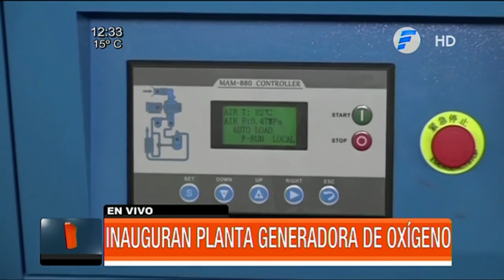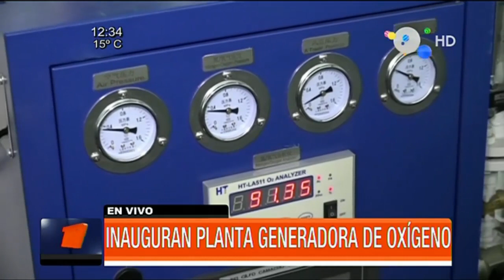Inauguran planta de oxigeno en el Hospital de Villa Elisa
Este jueves se inauguró en el hospital de Villa Elisa la planta de oxígeno que va ayudar a cubrir el 70% de las necesidades de los pacientes internados. El inversión fue de unos USD 100.